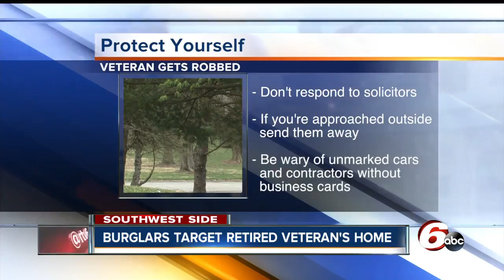Burglars target retired veteran's home pretending to be tree trimmers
An Indy veteran says he was targeted by two men who claimed to be tree trimmers but were really burglarizing his home.